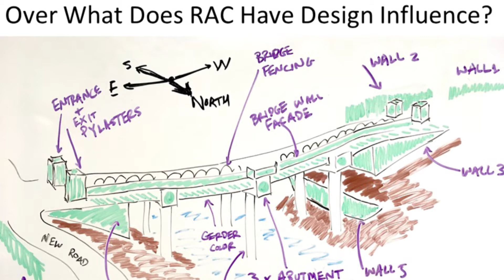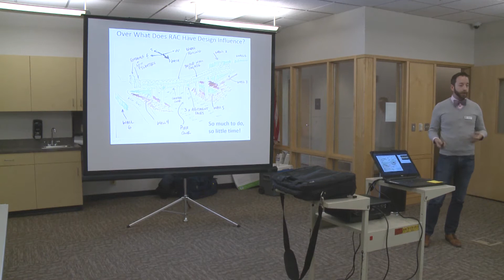City Corner - Duportail Bridge Art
City Corner is an ongoing program where we talk with council and staff about what's happening in our community. This month Communications and Marketing Manager Hollie Logan talks with Richland Arts Commission Chair Jeff Kissel about the artistic design features planned for the new Duportail Bridge.